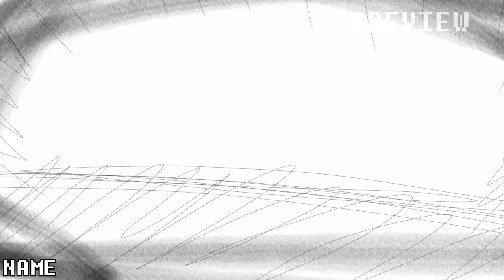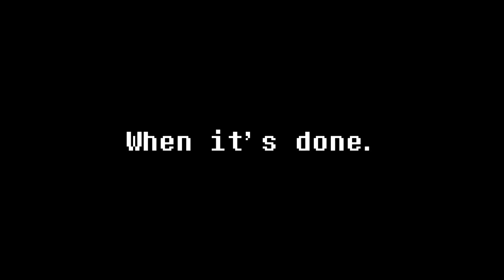Interlopers: The Good, the Bad, and the Kiwi Finale Teaser (Random Scene Showcase)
Interlopers is getting close to completion, but there is still work to do, so gotta be patient. Here are some random scenes to showcase for now.

This is only a fragment from among tons of animated scenes that have been made for it.

DK 64 Battle Arena - Orchestral Cover